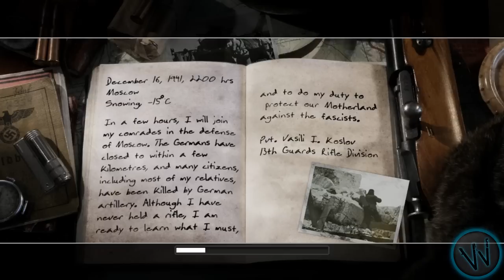Call of Duty 2 Gameplay (PC HD)